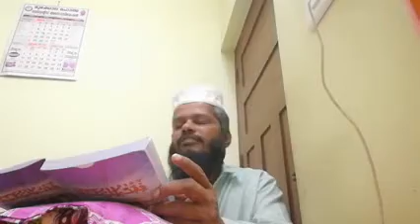ഫിഖ്ഹുസ്സുന്ന: സകാത്ത് നൽകാതിരുന്നാലുള്ള ശിക്ഷ (Afzal Ul Ulama 1st Sem Calicut University 2019)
ഫിഖ്ഹുസ്സുന്ന: സകാത്ത് നൽകാതിരുന്നാലുള്ള ശിക്ഷ (Afzal Ul Ulama 1st Sem Calicut University 2019) _ അൽ ഉസ്താദ് സയ്യിദ് സാബിഖ് റഹിമഹുല്ലാഹിയുടെ ഗ്രന്ഥത്തിൽ നിന്ന്